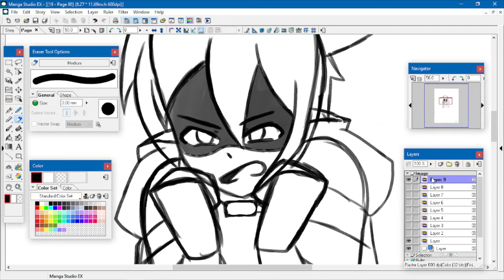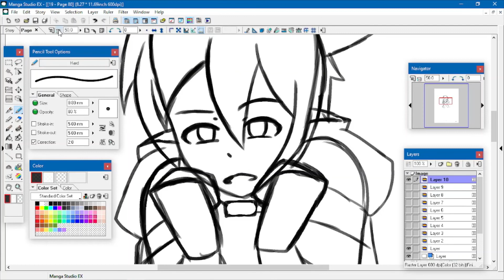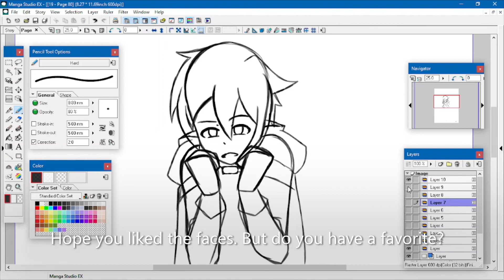Drawing Some Faces in Real Time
Working on a thing, but I need some expressions, so I'm gonna go ahead and draw some.

Programs:
Manga Studio EX4
OBS Studio
Microsoft Photos

Song 1: Wistful Harp
Artist: Andrew Huang
Song 2: Confliction Catharsis
Artist: Asher Fulero
Song 3: Passage
Artist: Ugonna Onyekwe